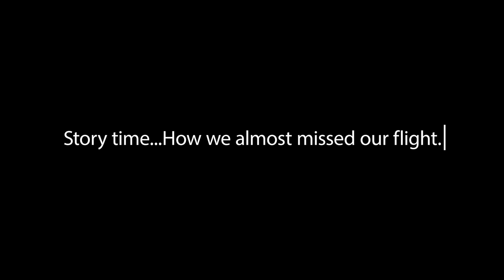EATING NANDOS ON A DIET WITH MIKEY OLDEN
In this video, we are joined by the amazing Mikey Olden; owner of Mikey Olden Meals.

Mikey will take you through a cooking demonstration which will show you how to turn a 'boring' chicken and rice meal in to a really tasty dish.

Small adjustments to your food can be difference in you being adherent to your plan and achieving the results that you want and Mikey gives some golden nuggets on this throughout the video!